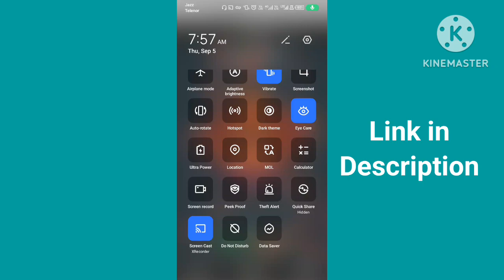Tom Clicker Wallet Connect Problem Solve ✅|| Tom Coin Listing Date Confirm || Tomcoin Listing Price